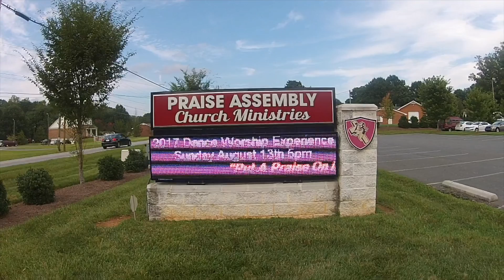Praise Assembly Church-Depending on God